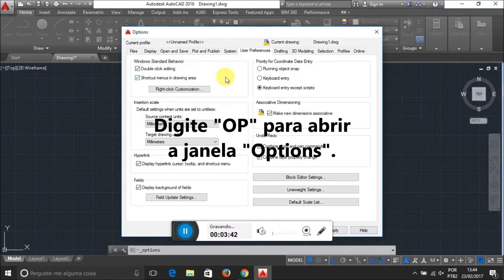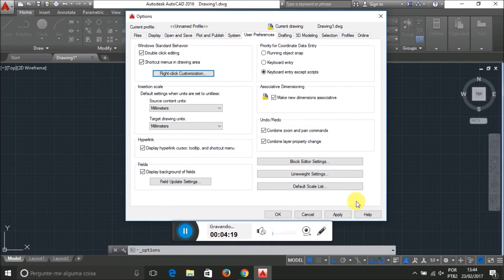Aula 3 - AutoCAD - Configurar o comando Repeat: botão direito do mouse.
Como configurar o Comando Repeat no botão direito do mouse. Nesse vídeo, mostro duas opções: a primeira está sem a configuração e utilizando o comando Repeat da forma tradicional. E na segunda opção o comando Repeat está configurado com o botão direito do mouse. Eu ensino como configurar.
A música utilizada no vídeo chama "Blue Skies" e está disponível na Biblioteca de Audio do Youtube.
Projeto Arq na Tela tem como objetivo compartilhar conhecimentos sobre autoCAD, Photoshop, Sketchup, Prezi, entre outros.